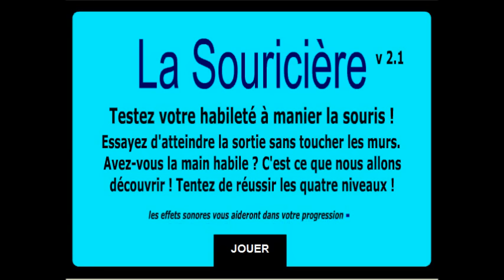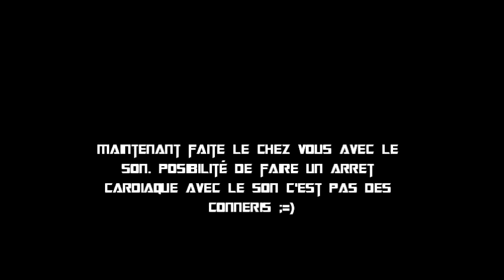scary maze game le jeu qui fait le plus peur au monde